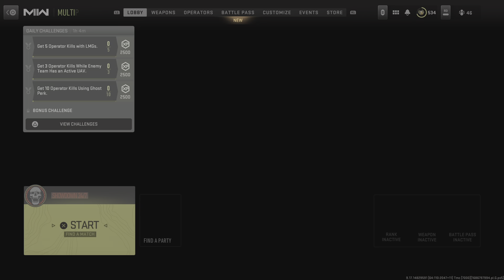Call of Duty Modern Warfare II Showdown Gameplay OG Map